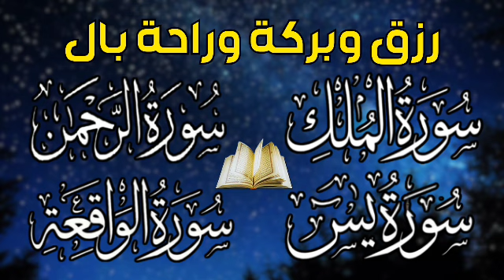سورة يس + سورة الواقعة + سورة الرحمن + سورة الملك💚 للرزق والأجر والشفاء العاجل باذن الله💚